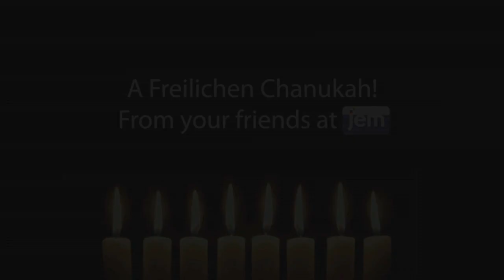Preview: Faithful and Fortified 2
A preview from the upcoming film Faithful and Fortified 2.